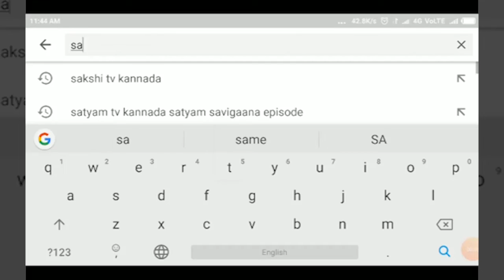ಖಾನಾಪೂರ- ಹಲಸಿ ಗ್ರಾಮ ಪಂಚಾಯತ ವತಿಯಿಂದ ಮಾಸ್ಕ್ ಮತ್ತು ಸ್ಯಾನಿಟೈಸರ್ ವಿತರಣೆ||KHANAPUR||SATYAM TV KANNADA